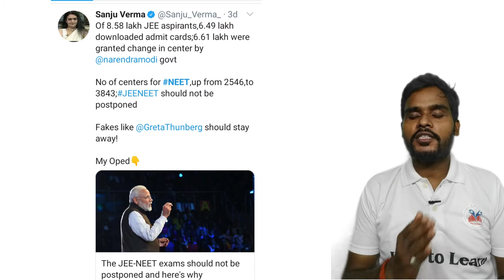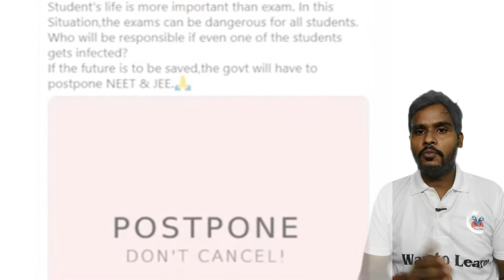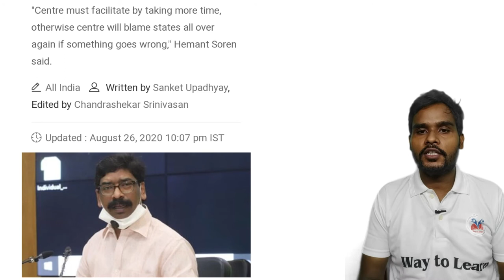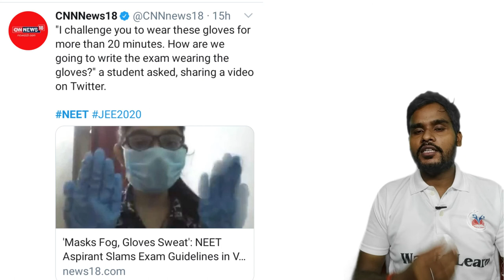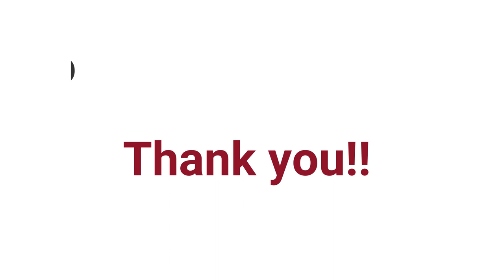An Appeal|क्या JEET NEET POSTPONE होना चाहिए| JEE NEET|NTA | Rohit kumar|Way to Learn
NTA NEET postponed
Congress leader Digvijaya Singh on Friday urged the Centre and the Supreme Court to reconsider the decision to hold the NEET and JEE exams amid the coronavirus pandemic. He said the exams should be postponed for three to six months in view of the prevailing conditions.